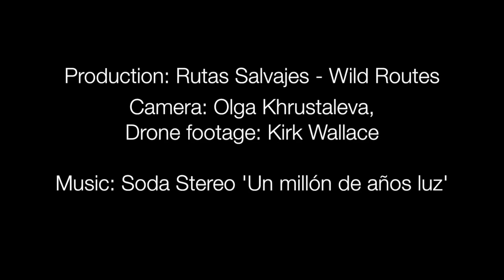Rutas Salvajes (Argentina - Alaska)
Una breve descripción de lo que es Rutas Salvajes luego de 54 meses de viaje y 18 países recorridos.
A short description of Wild Routes after 54 months travelling in 18 countries